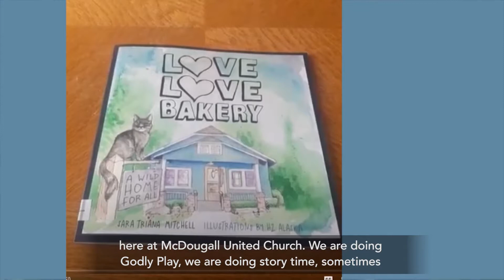Stewardship Video with Donelle Elliott